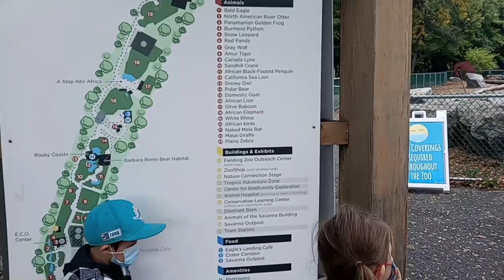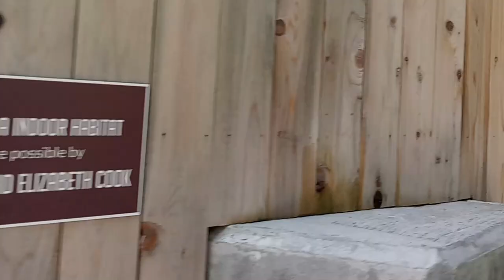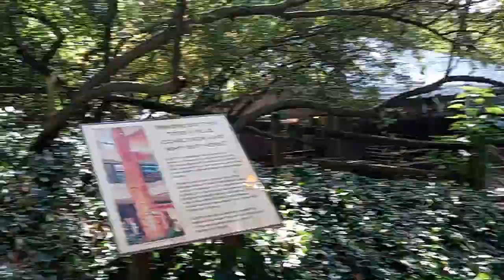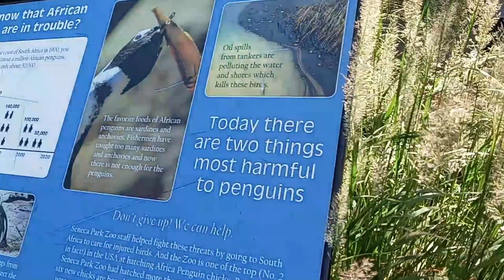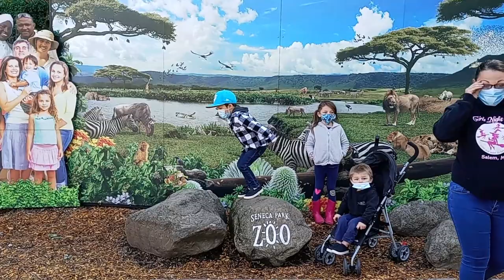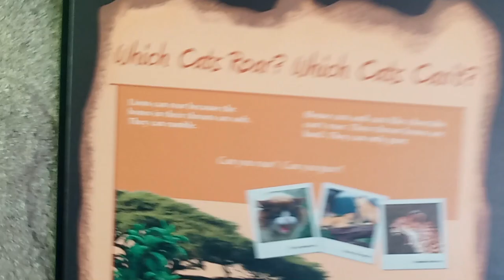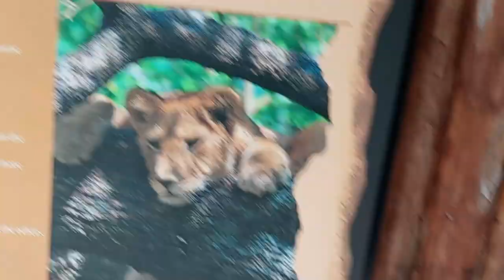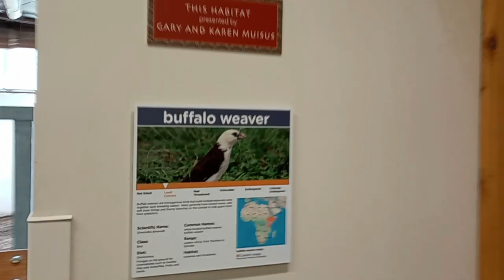LIONS TIGERS AND...BABOONS????(A Froggin Good Day At The ZOO!!)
We visit the Seneca Park Zoo and see some amazing animals.  We also see some funny stuff like a certain goat up on a roof, some goofy baboons, some playful sea lions, and a whole lot more check out our adventure and watch till the end to see all the beautiful animals we encounter.